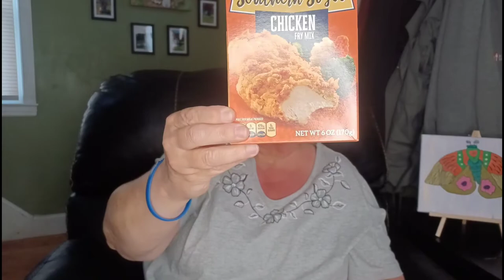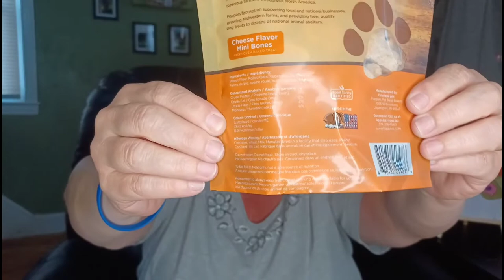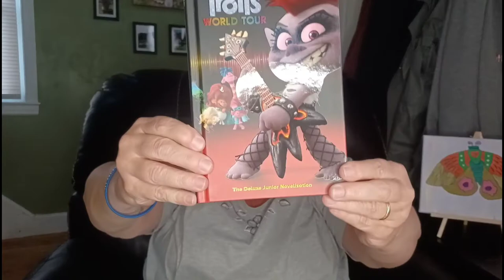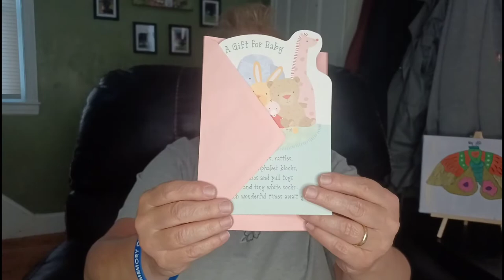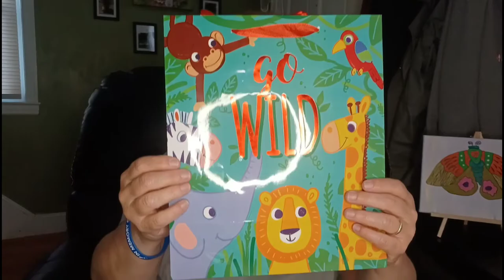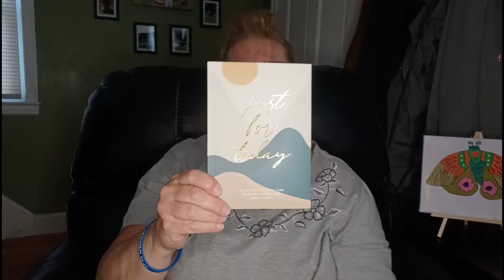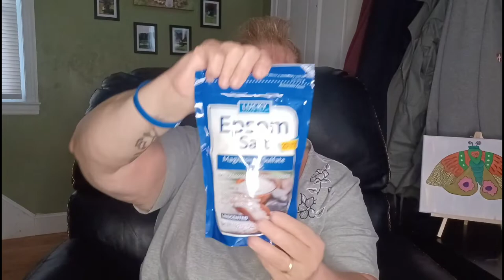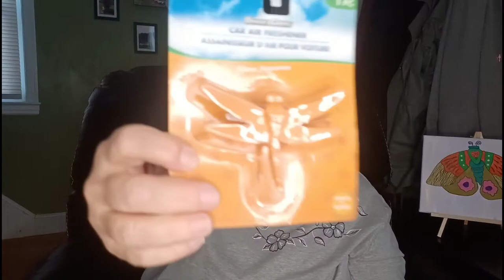Another big savings at Dollar tree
Centrally located in Connecticut and shop at many DT's in surrounding towns.